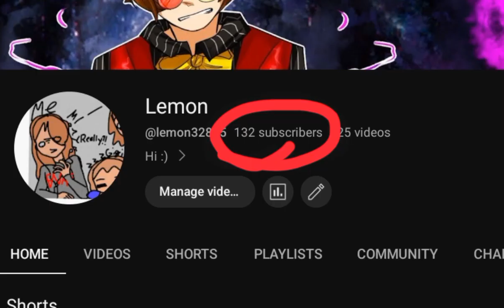WHERE DID YOU GUYS EVEN COME FROM?!